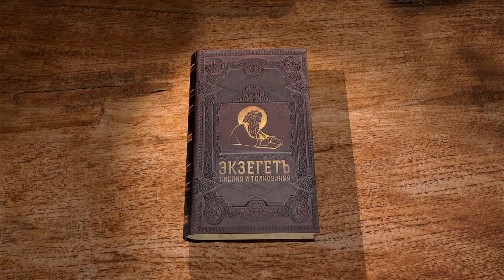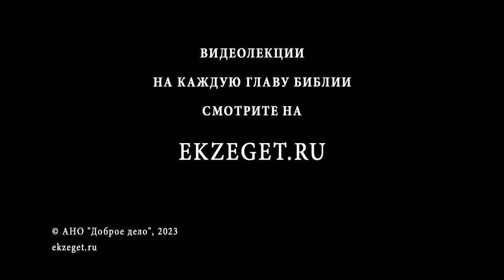1-е Послание к Тимофею. Глава 3 "Наставление епископам и диаконам" Священник Стефан Домусчи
Команда Экзегет.

В сегодняшнем видео на библейском портале Экзегет вместе с иереем Стефаном Домусчи продолжаем изучение 1-го Послания к Тимофею святого апостола Павла.
Два Послания к Тимофею обычно называют пастырскими посланиями, потому что в них содержатся наставления, актуальные для всех пастырей Церкви.
Читаем и исследуем 3-ю главу :

🔸  Наставление епископам
🔸  Служение на благо церкви
🔸  Непорочность и благочестие
🔸  Благоразумие и рассудительность
🔸  Гостеприимство и учительство
🔸  "Не корыстолюбив, но тих, миролюбив"
🔸  Воспитание с достоинством и уважением
🔸  Наставление диаконам
🔸  Чистая совесть
🔸  Хороший управитель дома
🔸  Социальное служение церкви
🔸  Дерзновение в вере
🔸  Устроение церковной общины
🔸  Утверждение истины
🔸  Явление правды Божией во Христе